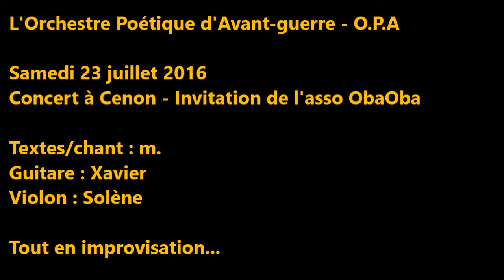"Chanson pour Frédo" - O.P.A - Concert à Cenon - Impro 5